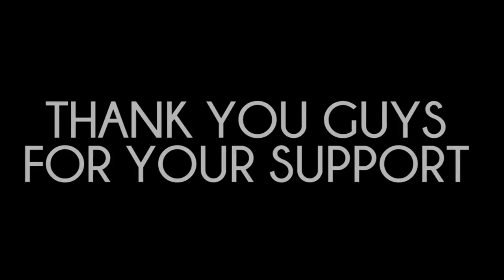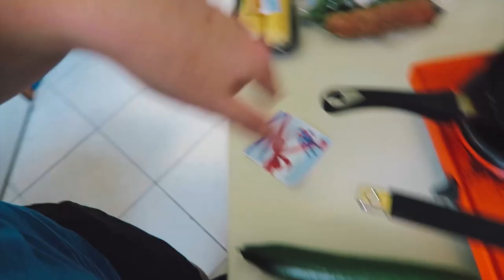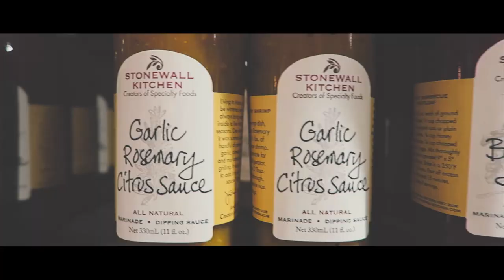MRI SCANS AND PROTESTS [ MEGAVLOG #5 ]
VLOG OF [ AUG 19 - SEP 18 , 2016 | DAY 1354 - DAY  1384 ]
Sara finally had an appointment at the open MRI in Heidelberg and also went visiting her cousin's family in Stuttgart with her MOM. Little did they know that there was a big protest going on against TTIP & CETA.

PARCELS
Sara Parker & Jurre van Herwijnen
39769677
Packstation 103
75015 Bretten
Germany

LETTERS & POSTCARDS
Postfach 1305
75003 Bretten
Germany

These are the daily (vlog) adventures of Sara (German) & Jurre (Dutch)  Currently living in Germany after being in Columbus, Ohio for the last three years.

This is our current Vlogging Camera we use:
Canon G7X